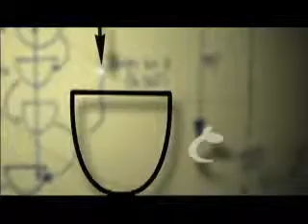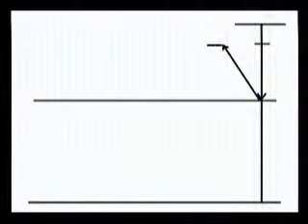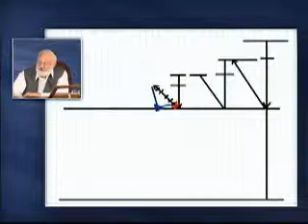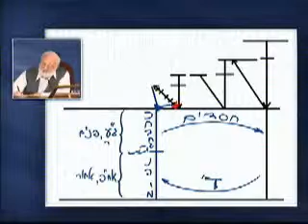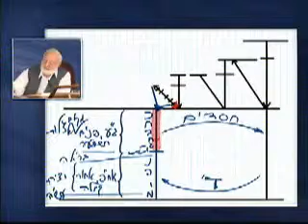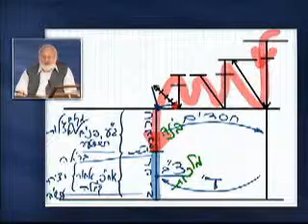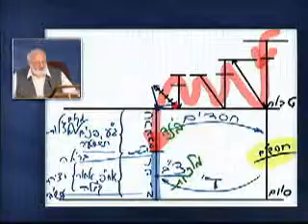3 rész Baal HaSulam Bevezetés a Kabbala bölcseletébe 2014 06 05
Lecke - Június